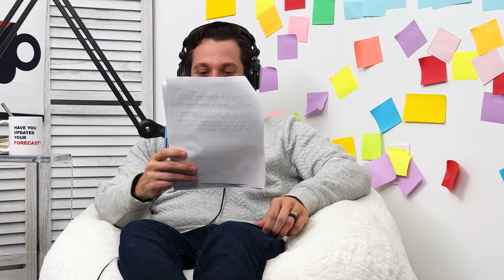Showing Gratitude at your Thankless Job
It’s that time of year to rack your brain and come up with something to be grateful for. Out of ideas? We’ll help jog your memory.

In this episode, Natalie and Ross discuss the importance of expressing gratitude at work and in life. You’ll hear targeted thanks to the most special people in the office, such as Amanda who consistently books meetings between other meetings, creating an unceasing chain of back to backs. Thank you, Amanda!

They also give a much needed analysis of Thanksgiving traditions and question the legitimacy of cranberry sauce and marshmallows on yams. Stay tuned for requested advice on what to expect from corporate re-org doom, whether or not to risk a PIP by going on PTO, and how to be more socially outgoing at a new job.

Episode Content:
00:00 - Grateful to the Moterheads!
02:08 - What’s Good?: Wicked Premiere Experience, Ross’s Toxic Cleanse
05:10 - Thanksgiving Traditions
08:28 - Expressing Gratitude at Work and in Life
19:56 - What we are Grateful for in the Office
26:33 - Promoted or Demoted?: Beer Pong League, Leftovers, Gift Baskets
34:17 - Dear Demoted: Corporate Reorg Doom
37:27 - Dear Demoted: Take PTO and Risk a PIP
39:12 - Dear Demoted: How to be Social at Work
41:58 - Shoutouts to Moterheads

Or use the anonymous submission form on our Now accepting voice memos!